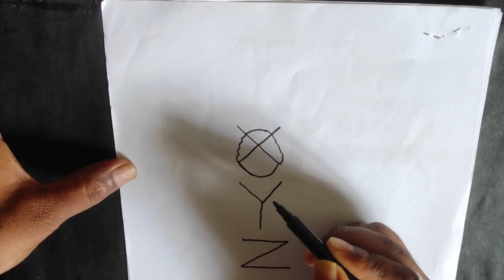X Y Z LORD SRI KRISHNA DRAWING TUTORIAL II step by step